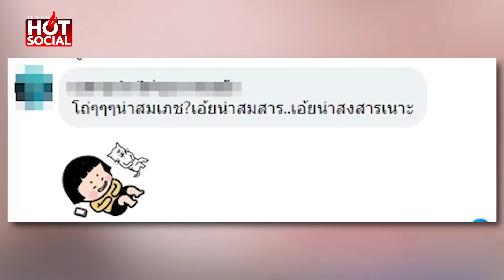อย่างฮา "ยายขิ่น" ต่อสายโทรฟ้อง "ลุงตู่" มี สส.หญิงร้องไห้กลางสภา ใส่ร้ายลุง | HotSocial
อย่าให้ได้ฟ้อง “ยายขิ่น” ต่อสายหา “ลุงตู่” เม้าท์มอยเรื่องขำๆ สส.หญิง ร้องไห้กลางสภา ใส่ร้ายลุง หาว่าลอยหน้าลอยตาเที่ยวญี่ปุ่น ใครกันแน่ที่ลอยหน้าลอยตา ดอกนี้เจ็บจี๊ด